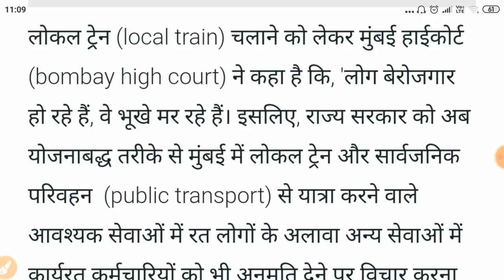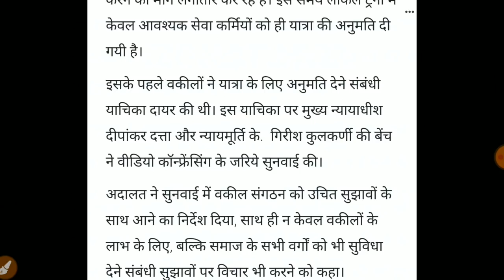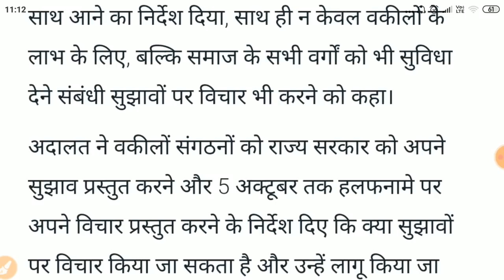लोकल ट्रेन सुरु करने के लिए कोर्ट ने दिया आदेश|कब से होगी लोकल सुरु!Running Local Train#Mumbai_Local